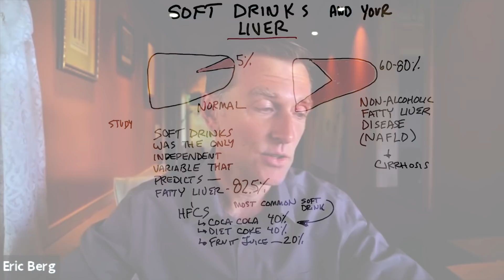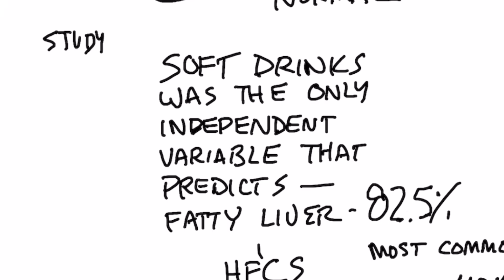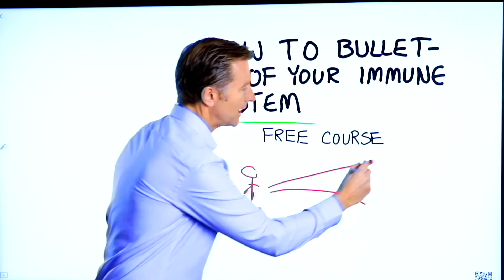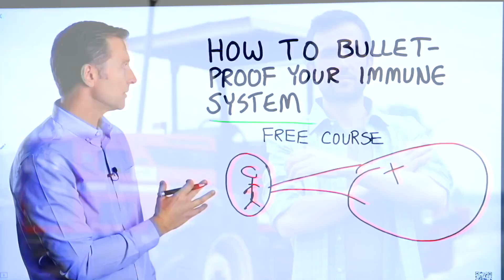Soft Drinks and Fatty Liver Disease: Interesting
Do you drink soda? You’ll want to stop after watching this video.

Timestamps
0:00 Introduction
0:10 Soft Drinks and Fatty Liver Disease: INTERESTING
2:22 Drink this instead
2:33 How to bulletproof your immune system (free course)

In this video, we’re going to talk about soft drinks and fatty liver disease.

It amazes me that so many people still drink a large amount of soda each day. Most people aren’t aware of what it can potentially do to your body—especially your liver.

If you’re healthy, your liver should only be made up of around 5% fat. When you have a fatty liver, the liver can be between 60-80% fat.

Fatty liver disease is the leading cause of cirrhosis, which is a permanent liver condition.

In one study, soft drinks were the only independent variable that predicted a fatty liver by 82.5%. This means that, out of all of the dietary habits, drinking sugary soft drinks is the worst for your liver.

Here’s a breakdown of the most common sugary drinks in the study:
• Diet Coke - 40%
• Fruit juice - 20%

High-fructose corn syrup does the most damage out of any of the ingredients. High-fructose corn syrup is made up of around 50% glucose and 50% fructose. Fructose can only be dealt with by the liver.

The liver turns fructose into triglycerides, which then can spill out of the liver and into other organs.

If you drink soda or you know someone who drinks soda, have them watch this video and switch to a soda sweetened with stevia.

I hope this helped explain why soft drinks can contribute to fatty liver disease.